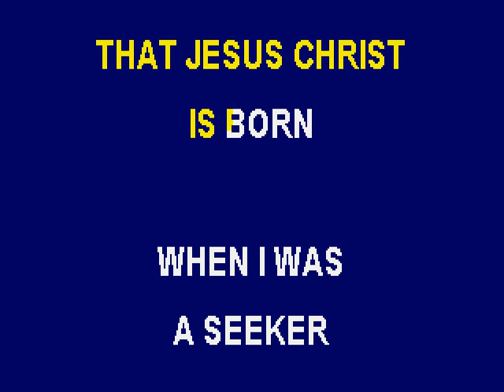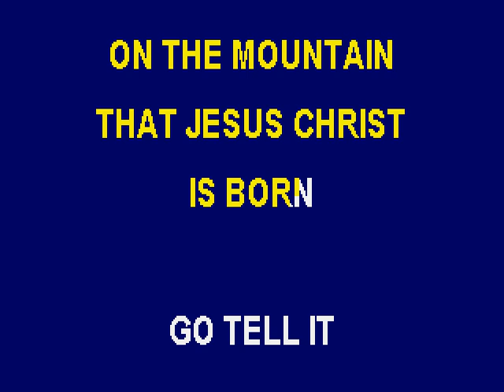Go Tell It On The Mountain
Please join the "Ambassadors For Christ" Gospel Group in singing this Christmas song to the scrolling lyrics